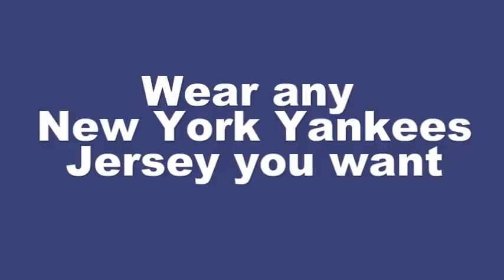How to Dress for Yankees Opening day 3/31/11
@BigYankeesFan Michael Lapayower kindly explains to fans how to dress warm at Opening day on 3/31/11  This video was created on 3/30/11